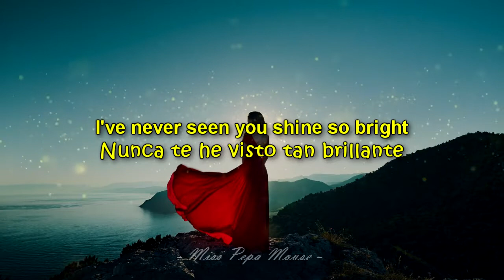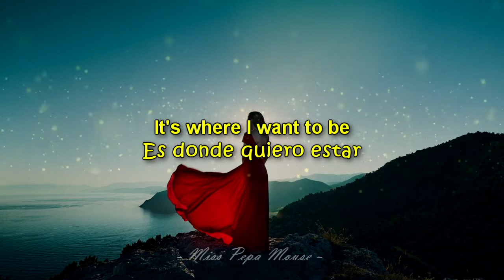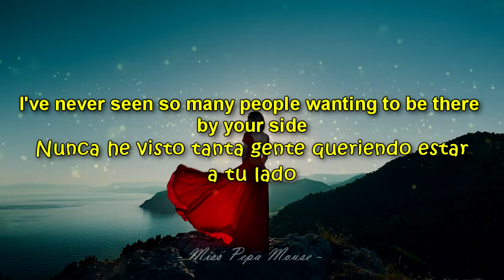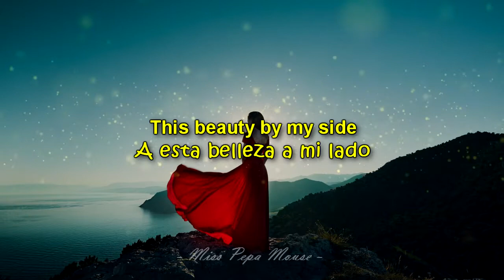Chris De Burgh - Lady in red (Inglés/Español)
Canción inspirada en el momento en que Chris De Burgh conoce a su esposa Diane en un club nocturno de Irlanda, en ese momento Diane llevaba un precioso vestido rojo que cautivo a De Burgh.

Año: 1986
Álbum: Into the light (Al interior de la luz o Dentro de la luz)